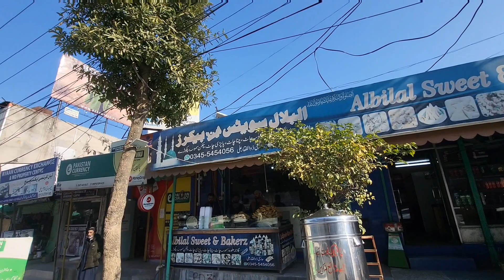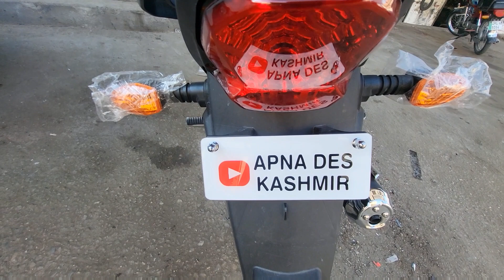Mirpur Azad Kashmir City Tour | Mini London | Village Life | Daily Routine